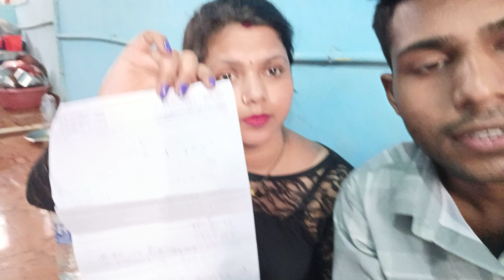रिपोट में क्या निकाला 😔| और हम लोगो को अचानक हॉस्पिटल कियू जाना पड़ाvlog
bittu Seema vlogs
bittu sima vlog
bittu Seema vlog
bittu sima vlogs
bittu sima vlog
bittu sima vlogs
bittu Seema block
Sima bittu vlog
bittu Seema blog
bittu Seema block
Sima bittu viral video
Couple block
Seema family Vlogs
Village life with Seema
Seema block
Sima vlog
Sima block
Bittu vlogs
Cute couple vlogs
seema block
sima vlog
bittu sima vlog
bittu Seema vlogs
bittu Sima vlogs
bittu Seema vlog
Our anniversary celebration
Anniversary video
Our first anniversary
Happy anniversary to us
anniversary vlog @ansh kohli
anniversary vlog bengali
anniversary vlog malayalam
anniversary vlog malayalam
love marriage
couple vlog
couple lifestyle vlog
indian couple
bittu Seema vlogs
love marriage couple vlogs
Chaumin challenge
sima vlog
couple masati vlog
vlogs video
seema block
couple romance vlog
bittu sima vlog
bittu Seema vlog
couple vlog hindi
lovestorybittu sima block
village lifestyle vlogs
village life
village vlog
village vlog video
bittu sima vlogs
bittu sima vlog
Daily vlog video
Love marriage
Love story video
Start a Lifestyle Vlogs
Daily vlog
Couple vlogs
Cute couple vlog
Couple life
Family blogs
Vlog video
Family Vlogs
Love spesal
Lifestyle Vlog
Hewish village vlogs
Desh vlogs Indian Vlog
Family blogs channel
Vlog, vlogs, blogs, block
desh vlogs Village
Lifestyle Vlog
Love story blockbittu sima vlogs
bittu sima vlog
Daily vlog video
Love marriage
Love story video
Daily vlogh
Couple vlogs
Cute couple vlog
Couple life
Family blogs
Vlog video
Family Vlogs
Love spesal
Lifestyle Vlog
Hewish village vlogs
Deshi vlogs Indian Vlog
Family blogs channel
deshi vlogs Village
Lifestyle Vlog